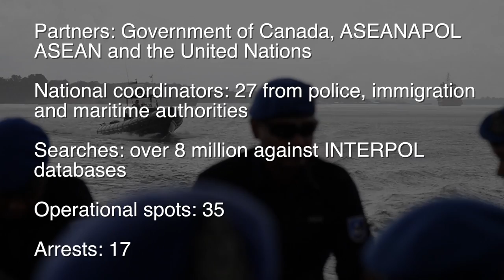INTERPOL Operation Sunbird 2017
SINGAPORE – Enhancing cooperation between law enforcement agencies against terror suspects and criminals travelling across Southeast Asia was the focus of a border operation conducted as part of INTERPOL’s Project Sunbird.
Operation Sunbird III (28 March to 5 April) involved police, immigration and maritime authorities from all 10 Association of Southeast Asian Nations (ASEAN) countries screening passports at 35 land, air and sea border points against INTERPOL’s global databases.
Some eight million searches were conducted during the operation, resulting in 17 arrests and 110 ‘hits’ on passports recorded in INTERPOL’s Stolen and Lost Travel Documents (SLTD) database.
Among the arrests were a suspected foreign terrorist fighter of Malaysian nationality who was deported to Kuala Lumpur from Turkey, and a Sri Lankan national intercepted by Indonesian immigration in Bali travelling on a stolen blank Italian passport registered in the SLTD database who is suspected of purchasing the passport in Kuala Lumpur from a criminal organization.
In this respect, the Deputy Director of the Criminal Investigations Department, Royal Malaysian Police, Azham Othman, underlined ‘the role of the operation in tracking the movement of terror suspects’.
Funded by the Government of Canada, Operation Sunbird III was conducted under the umbrella of INTERPOL’s Capacity Building and Training unit and Integrated Border Management Task Force, in cooperation with ASEAN countries, ASEANAPOL and the United Nations.
The operation was the first major activity of Project Sunbird, the second phase of a multi-year programme to develop the counter-terrorism skills of law enforcement in the region. The first phase, which concluded in March, saw key actors from law enforcement, border and immigration agencies, forensic experts, investigators and national decision-makers undertake specialized training on forensic techniques, counter-terrorism investigative skills and INTERPOL’s data sharing mechanisms.
The High Commissioner of Canada to Singapore, Nancy Lynn McDonald, said: “This project builds upon previous Canada-INTERPOL partnerships focusing on intelligence gathering and criminal analysis in Southeast Asia. With the use of new and emerging technologies by terrorists for the purposes of recruitment, radicalization and training, such as the use of social media, it is even more incumbent upon the law enforcement community to work collaboratively to address these threats.”
With Project Sunbird facilitating secure information sharing among participating ASEAN countries on foreign terrorist fighters believed to be traveling in Southeast Asia – a major security challenge in the region – one of the project’s priorities is to ensure that police have the necessary policing capabilities, competencies and mechanisms to effectively prevent and investigate crime.
In this respect, INTERPOL’s Director of Capacity Building and Training, Harold O’ Connell, said: “The purpose of Operation Sunbird III is to improve cooperation between law enforcement agencies in the field by equipping their officers with the necessary skills and knowledge needed to combat the ever-evolving threats arising from terrorism. The expansion of training initiatives into operational exercises is at the heart of INTERPOL’s capacity building ethos.”
The 10 ASEAN countries are Brunei, Cambodia, Indonesia, Laos, Malaysia, Myanmar, Philippines, Singapore, Thailand and Vietnam.